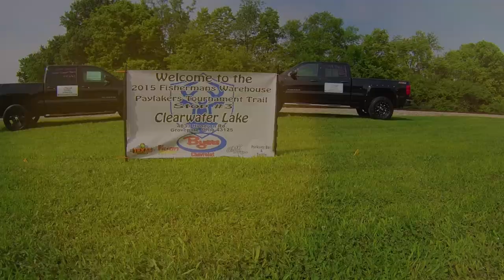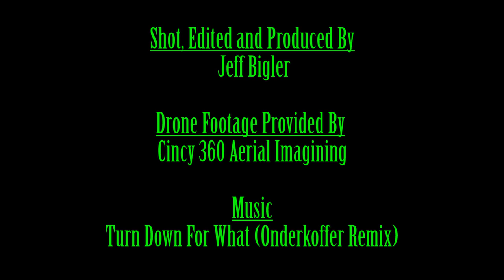Catfish Fishing Trail